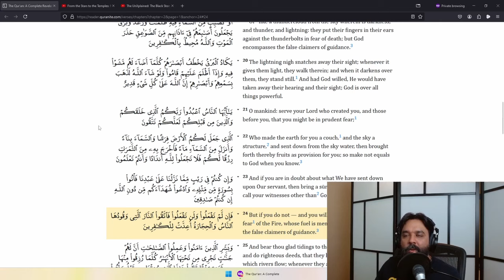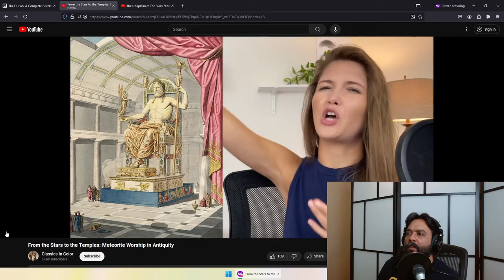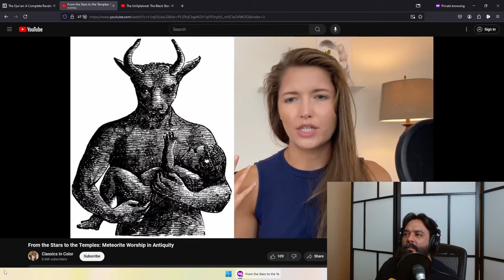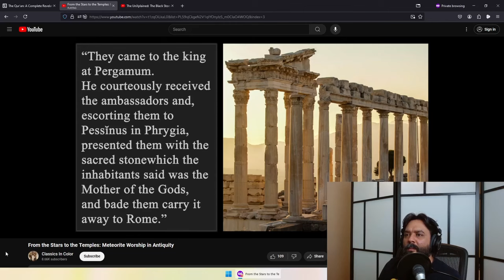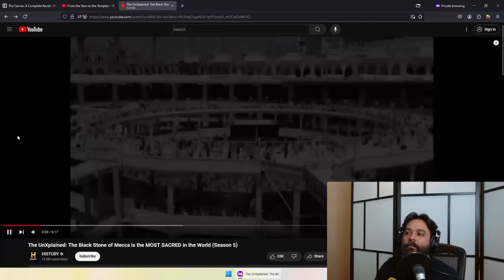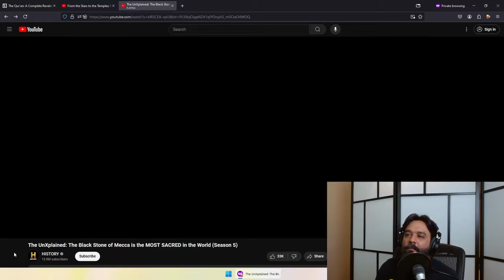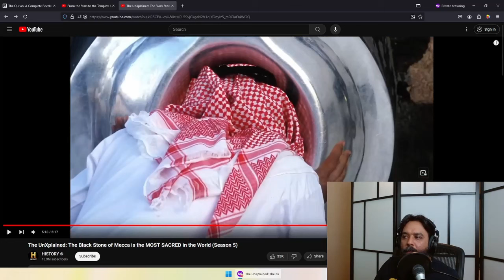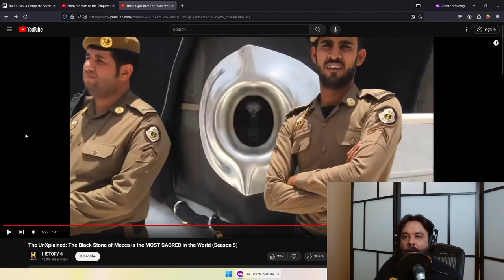Meteor Worship in Islam?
Translations from The Qur'an: A Complete Revelation